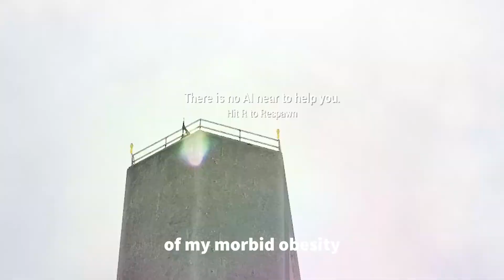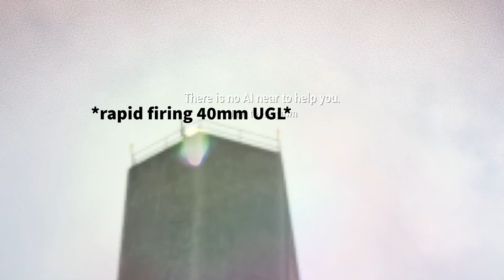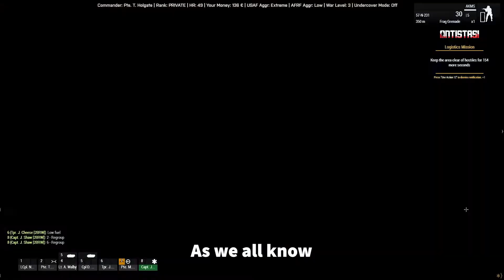2nd Battalion does antistasi (horribly)